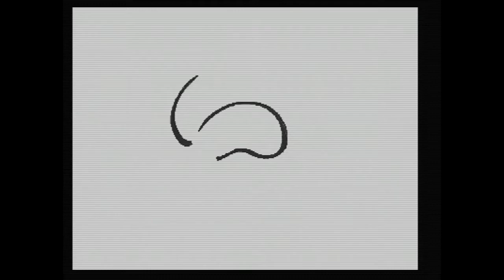Chaos Control - Intro and Gameplay - Philips CD-i